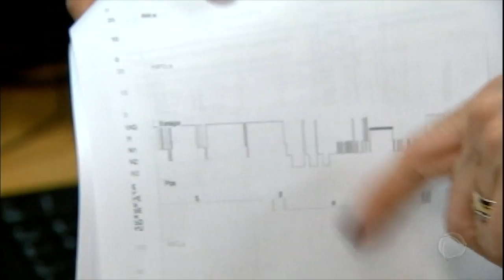Série JR mostra como ter um sono melhor pode prolongar a vida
Nas últimas décadas, os cientistas descobriram que o sono é vital para o organismo do ser humano. Entenda mais detalhes na primeira reportagem da série Sono Não é Preguiça.